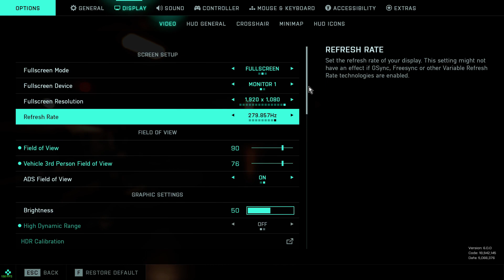Dark Creations Redacted Conquest Season 6 - Battlefield™ 2042 | 32 V 32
Battlefield™ 2042
Season 6 Dark Creations
Redacted Conquest

2042 | Conquest | 32 V 32

Deploy on the new map and battle for control over the secrets of Boreas. Available for a limited time.

GPU: NVIDIA GeForce RTX 4070 Ti ASUS ROG STRIX
CPU: Intel(R) Core(TM) i9-10900 CPU @ 2.80GHz
CPU Cooler: Cooler Master MASTERAIR MA624 Stealth
Memory: Corsair Vengeance LPX 64GB (2x32GB) 3200MHz CL16 DDR4
Monitor: ASUS TUF Gaming VG279QM LED IPS 27" FHD 280Hz
Current resolution: 1920 x 1080, 280Hz
Operating system: Windows 10 Pro